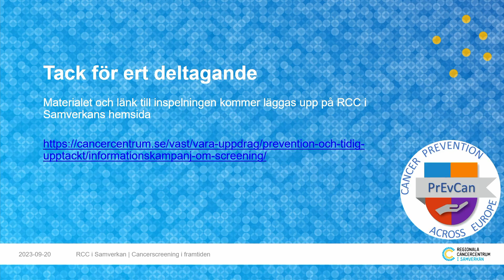06 Avslutning, Cancerscreening i framtiden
Moderator Ylva Källman tackar och avslutar webbinariet.